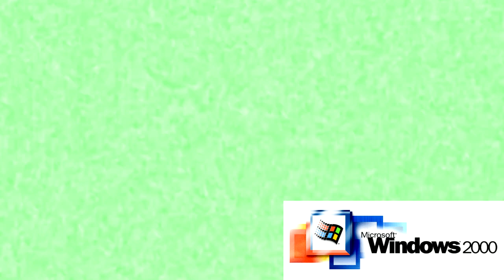Klasky Csupo In Windows 2000 Chorded